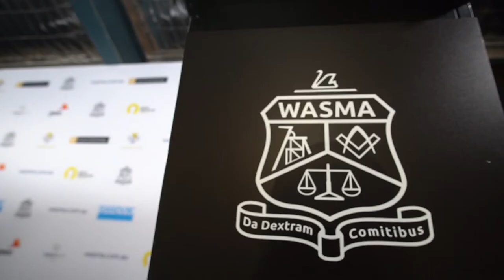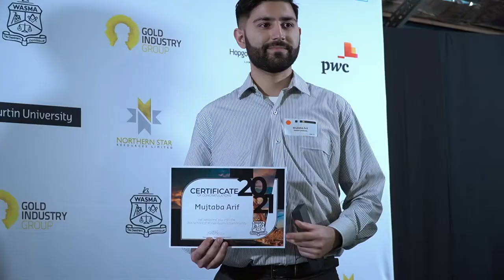WASMA Graduates Dinner 2021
Highlights from the 2021 WASMA Graduates Dinner - celebrating two cohorts of graduating students and those who have reached their 50 and 51-year graduation milestone.